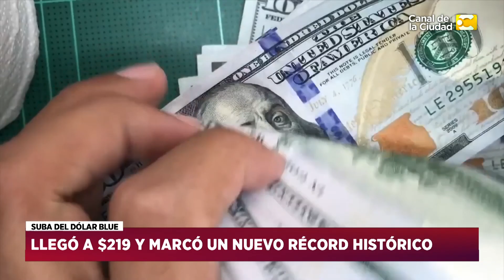Martín Deheza terapista y Marcelo Cantelmi jefe política internacional Clarín en Hoy Nos Toca 22hs